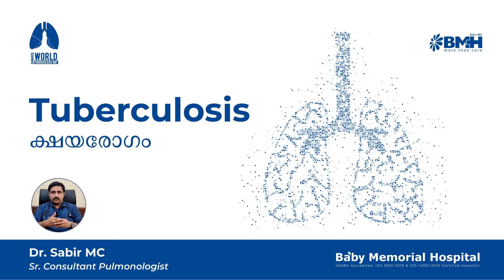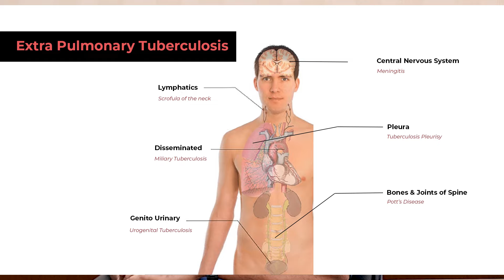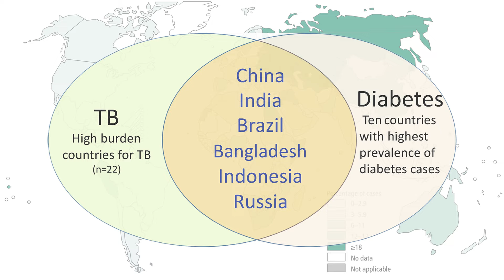ടി ബി വരാനുള്ള സാധ്യത ശരീരം മുന്‍കൂട്ടി കാണിച്ചുതരുന്ന ലക്ഷണങ്ങള്‍ /Baiju's Vlogs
ടി ബി വരാനുള്ള സാധ്യത ശരീരം മുന്‍കൂട്ടി കാണിച്ചുതരുന്ന ലക്ഷണങ്ങള്‍ /
Tuberculosis (TB) is an infectious disease that usually affects the lungs, though it can affect any organ in the body. It can develop when bacteria spread through droplets in the air. TB can be fatal, but in many cases, it is preventable and treatable.

In the past, TB, or “consumption,” was a major cause of death worldwide. Following improvements in living conditions and the development of antibiotics, the prevalence of TB fell dramatically in industrialized countries.

However, numbers started to rise again in the 1980s. The World Health Organization (WHO) describes it as an “epidemic”. It reports that it is 13th leading cause of death globally and “the second leading infectious killer after COVID-19”.

The WHO estimates that in 2020, nearly 10 million people worldwide developed TB and 1.5 million people died from the disease, including 214,000 people who also had HIV.

A majority of the people affected were in Asia. However, TB remains a matter of concern in many other areas, including the United States. The same year, doctors reported 7,174 cases of TB in the U.S., according to the Centers for Disease Control and Prevention (CDC).

Currently, antibiotic resistance is causing renewed concerns about TB among experts. Some strains of the disease are not responding to the most effective treatment options. In this case, TB is difficult to treat. Keep reading to learn more.

What is tuberculosis?
Packing ampoules of the BCG (Bacillus Calmette-Gurin) vaccine for tuberculosis developed by the Pasteur Institute in Paris, France in 1931. FPG/Getty Images
A person may develop TB after inhaling Mycobacterium tuberculosis (M. tuberculosis) bacteria, primarily from person to person.

When TB affects the lungs, the disease is the most contagious, but a person will usually only become sick after close contact with someone who has this type of TB.

TB infection (latent TB)
An individual can have TB bacteria in their body and never develop symptoms. In most people, the immune system can contain the bacteria so that they do not replicate and cause disease. In this case, a person will have TB infection but not active disease.

Doctors refer to this as latent TB. An individual may never experience symptoms and be unaware that they have the infection. There is also no risk of passing on a latent infection to someone else. However, a person with latent TB still requires treatment.

The CDC estimates that as many as 13 million people in the U.S. have latent TB.

TB disease (active TB)
The body may be unable to contain TB bacteria. This is more common when the immune system is weakened due to illness or the use of certain medications.

When this happens, the bacteria can replicate and cause symptoms, resulting in active TB. People with active TB can spread the infection.

Without medical intervention, TB becomes active in 5–10% of people with the infection. According to the CDC, progression occurs within 2–5 years in about 50% of these people.

The risk of developing active TB is higher in:

anyone with a weakened immune system
anyone who first developed the infection in the past 2–5 years
older adults and young children
people who inject recreational drugs
people who have not previously received appropriate treatment for TB
Learn more about pulmonary TB, which primarily affects the lungs, here.

Symptoms
Latent TB: A person with latent TB will have no symptoms, and no damage will show on a chest X-ray. However, a blood test or skin prick test will indicate that they have TB infection.

Active TB: An individual with TB disease may experience a cough that produces phlegm, fatigue, a fever, chills, and a loss of appetite and weight. Symptoms typically worsen over time, but they can also spontaneously go away and return.

A person should see a doctor if they experience:

a persistent cough, lasting at least 3 weeks
phlegm, which may have blood in it, when they cough
a loss of appetite and weight
a general feeling of fatigue and being unwell
swelling in the neck
a fever
night sweats
chest pain
Beyond the lungs
TB usually affects the lungs, though symptoms can develop in other parts of the body. This is more common in people with weakened immune systems.

TB can cause:

persistently swollen lymph nodes, or “swollen glands”
abdominal pain
joint or bone pain
confusion
a persistent headache
seizures